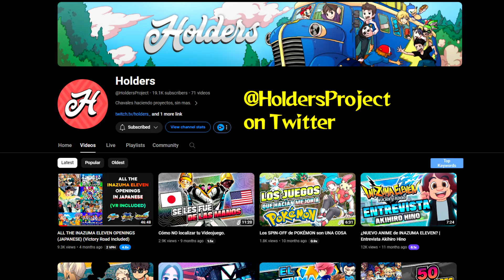All Inazuma Eleven Openings RANKED! (Top 33 T-Pistonz Game & Anime Songs)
The Inazuma Eleven series has over 30 unique intros across its various games, anime seasons, demos, movies, all sorts! And despite that, one vocalist in ton nino (better known by his band T-Pistonz) consistently sung every single one, as part of his various bands! Most of these were performed by T-Pistonz+KMC but also the lead singer's stint with the pugcat's is included too. With 33 unique entries from Inazuma Eleven 1 right up to the Global Beta Test Demo of Inazuma Eleven Victory Road, I've ranked them all from best to "worst" (every single song is good) with the one criteria being: my opinion! Which of course I explain in detail, this is both song snippets and spoken justifications.

Dub songs are all covered too as part of their entries under their Japanese originals, so they can hurt or help a song's position! See how much you agree or disagree with my Top 10 and be sure to let me know what your favourite T-Pistonz songs are!

Thank you to @HoldersProject  for providing the layouts used as part of his montage of all Inazuma Eleven openings, which I also used for research and footage!

Chapters
0:00 Intro and Credits
4:04 Number 33 (C Tier)
4:47 Number 32
5:35 Number 31
6:10 Number 30
6:45 Number 29
7:28 Number 28 (B Tier)
8:19 Number 27
8:56 Number 26
10:35 Number 25
11:26 Number 24
12:37 Number 23 (A- Tier)
13:53 Number 22
14:20 Number 21
14:56 Number 20
15:54 Number 19
17:21 Number 18
18:34 Number 17 (A+ Tier)
19:40 Number 16
20:41 Number 15
22:21 Number 14
23:33 Number 13
24:32 Number 12
25:45 Number 11 (S- Tier)
27:12 Number 10
28:02 Number 9
29:10 Number 8
30:43 Number 7
31:04 Number 6
32:52 Number 5 (S+ Tier)
34:14 Number 4
35:19 Number 3
37:21 Number 2
39:15 Number 1
40:42 Outro

Featuring songs from:
INAZUMA ELEVEN - Tachiagariyo, Riyo! Seishun no Inazuma Eleven
INAZUMA ELEVEN 2 - Tsunagariyo, Maji de Kansha!, Sugee Maji de Kansha! ~Super Fire~
INAZUMA ELEVEN 3 - Katte Nakou Ze!!, GOOD! Kita, Bokura no Goal, Genki ni Nariiyo!, Kiai de Hurricane
INAZUMA ELEVEN GO - Ten Made Todoke!, Naseba Narunosa Nanairo Tamago, Ohayou! Shining Day, Uchi Kudaku!
INAZUMA ELEVEN GO CHRONO STONES - Jounetsu de Mune ATSU!, Kandou Kyouyuu!, Shoshin wo KEEP ON!, Raimei! Blue Train, Neppuu! Fire Bird 2gou
INAZUMA ELEVEN GO GALAXY - Gachi de Katouze!, Chikyuu wo Mawase!, BIGBANG!, SUPERNOVA!
INAZUMA ELEVEN 1-2-3 - Yokatta NA!
INAZUMA ELEVEN STRIKERS - Minna Atsumariyo!
INAZUMA ELEVEN STRIKERS 2012 XTREME - Sekai Juu no Minna Atsumariyo!
INAZUMA ELEVEN STRIKERS 2013 - Shinjidai Tsukuriyo!
INAZUMA ELEVEN ONLINE - Ouja no Tamashii
INAZUMA ELEVEN ARES - Teppen e Dash!
INAZUMA ELEVEN ORION - Butai wa Dekkai Hou ga li!, Chikyuu wo Kick!
INAZUMA ELEVEN VICTORY ROAD - Egao ga Goal!, Sekai ni Kizame! Inazuma Mark
INAZUMA ELEVEN WALKER - Moetekitaze! (used only in outro, unranked as it's an Ending)